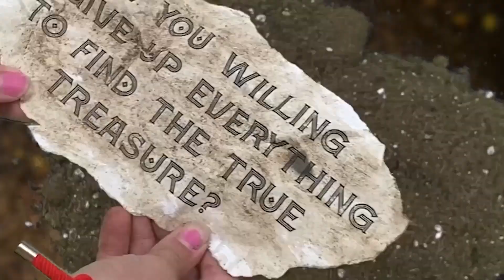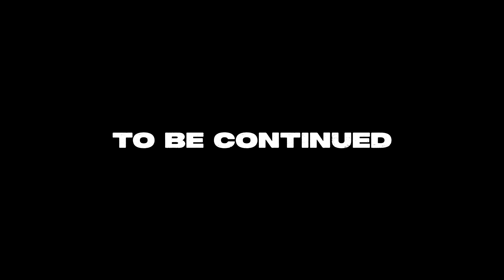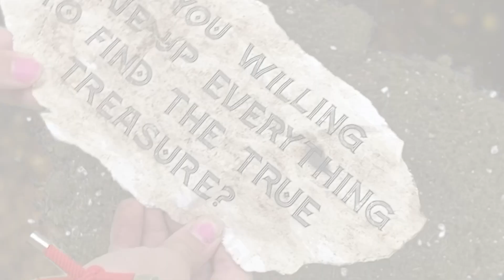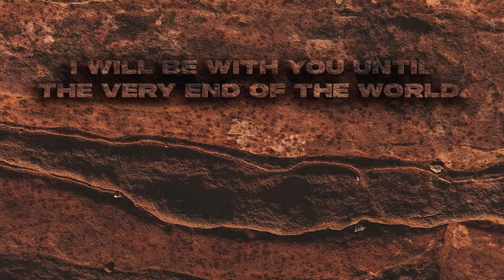Legend of the Hidden Bearclaw — ALL EPISODES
A episodic thriller starring three of FBC Van's own kids!